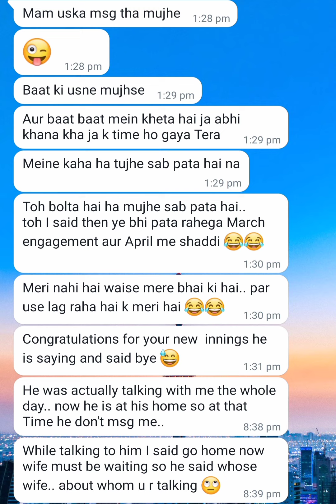College Girl Day To Day Life Transformation With Self Love Spell Work✔️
✔️Hello I am Chirasree Banerjee, an award winning spiritual entrepreneur. I'm the founder & CEO of Quantum Dynamic 8